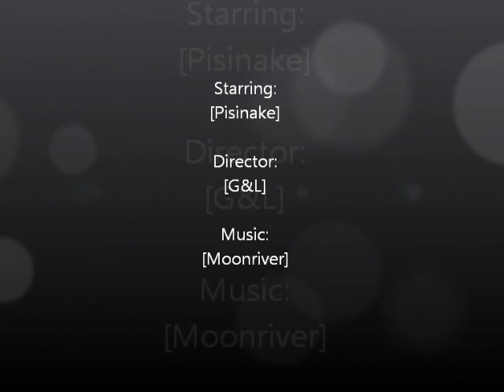Cute kitty dream about mommy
Pisinake the fearless hunter is dreaming about mommy